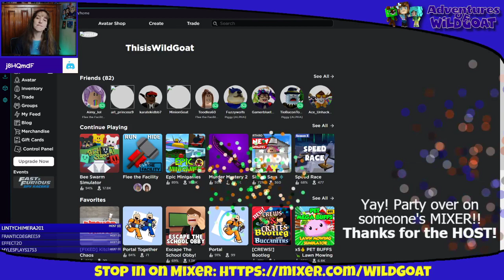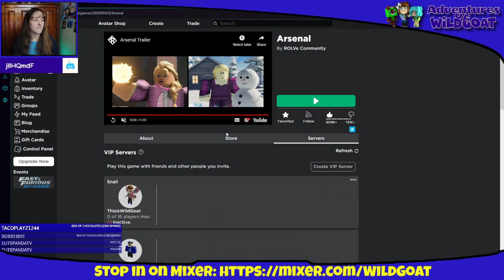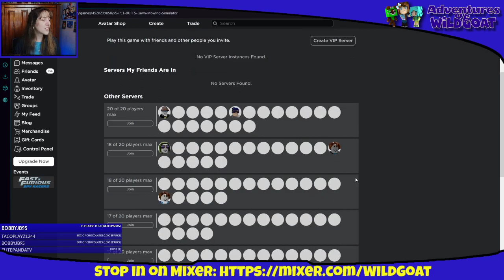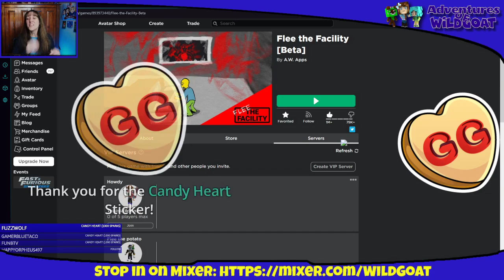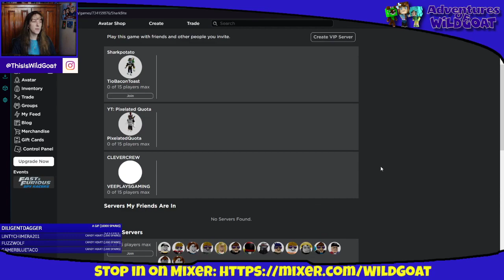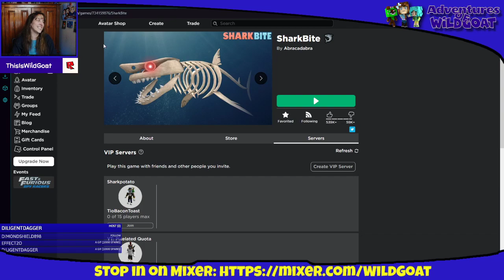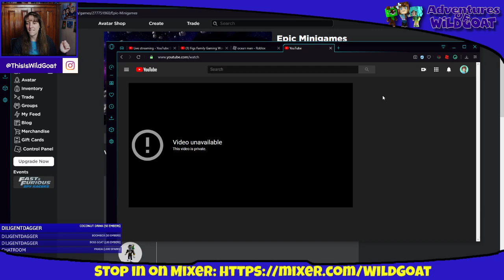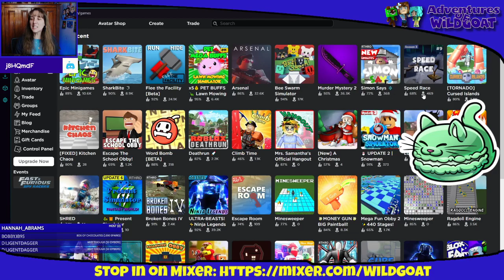I Tripped and Fell - Roblox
Or I am taking a nap?
Which is it?